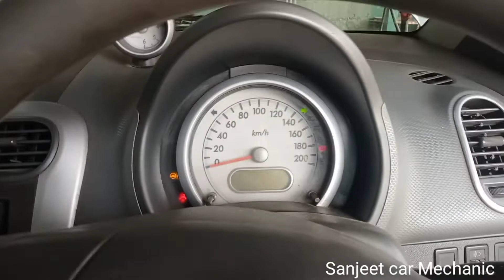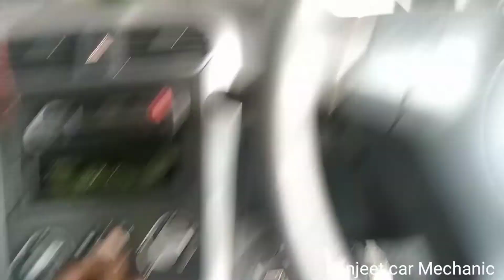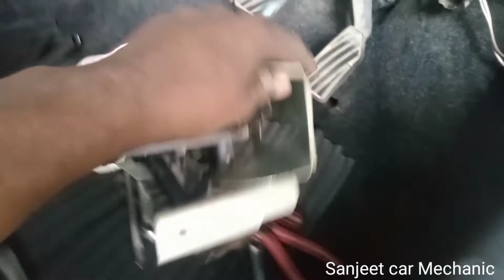Maruti Suzuki Ritz blower Noise//एसी ब्लोअर chanje 🙏blowermotor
hello friends is video me ham aaj bat karangey Maruti Suzuki Ritz blower Noise k barey m batayengey ki ye kyu awaj kar raha hai aur isey kaisey chenje karey

🙏sanjeet car mechanic uttar pradesh Lucknow no wattsapp car  any work call ↘️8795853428🙏

Maruti Suzuki Ritz blower chenje

blower kaisey chenje karey Ritz

Maruti Suzuki Ritz ac filter location

Maruti Suzuki Ritz blower location

car blower kaisey check karey

blower Noise Ritz Celerio

wagonor blower chenje

swift dizire ac blower open kaisey karey